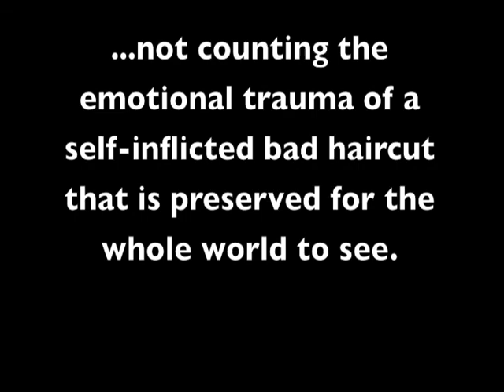Piano Recital - May 2009